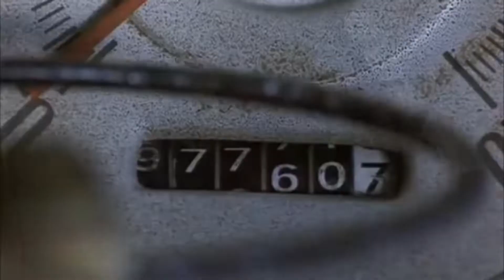Employment Opportunities [VRChat]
Sometimes I envision myself roleplaying as an employer just to make people uncomfortable during the interview process...

Edited by: @mirairyoku1968
Trevady's Channel:  @Trevady